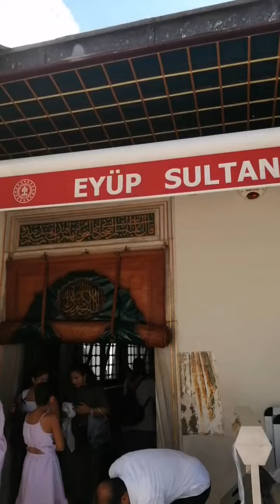Eyup sultan Hazrat Abu ayub ansari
Born: Madinah, Saudi Arabia

Died: 674 AD, Constantinople

Place of burial: Eyüp Sultan Mosque, İstanbul, Türkiye

Full name: Khalid bin Zayd bin Kulayb

Children: Abu Mansur al-Tabi'i; Abd al-Rahman (died as an infant); Khalid; Ayyub; Umrah

Spouse(s): Umm al-Hasan bint Zayd ibn Haris; Umm al-Ayyub al-Ansari

Parents: Hend bint Saeed bin Amr, Zaid bin Kolib bin al-Nagar